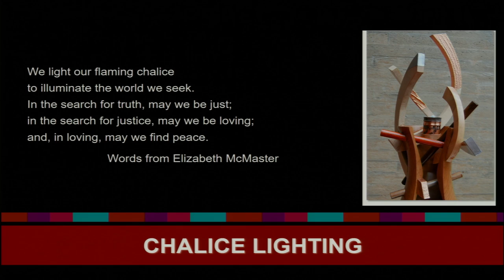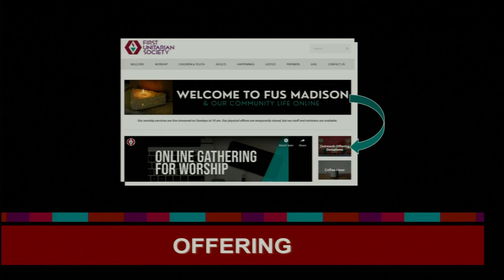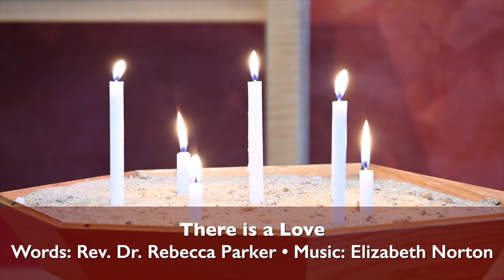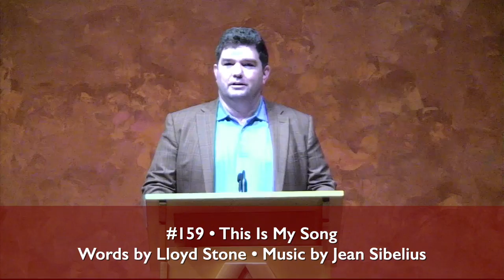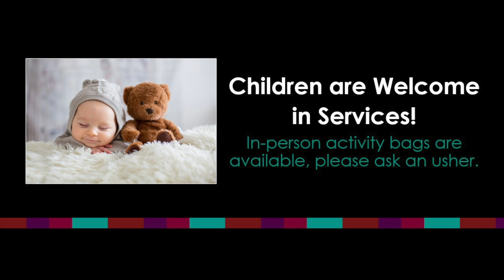October 10 @11am - ``Our Dialouge with the Earth`` with Rev. Kelly Asprooth-Jackson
For many of us, living in the midst of an ecological crisis means teetering somewhere between ignoring the problem and despairing over it. The vital challenge of life in a wounded world is to seek the midpoint between those two poles: to find the courage for action and the hope for repair. And that action toward repair includes recognizing that forming a more just relationship with our planet requires forming a more just relationship with other people, particularly indigenous communities.